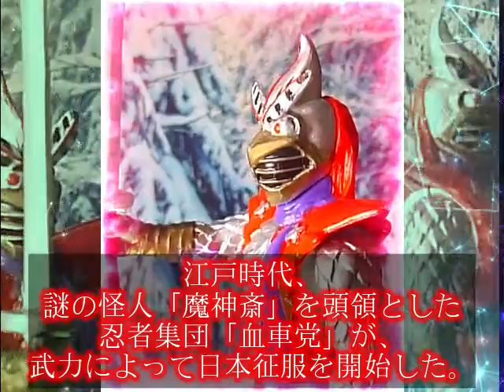変身忍者 嵐『嵐よ叫べ』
変身忍者 嵐
石森章太郎原作の特撮テレビ時代劇。1972年放映開始
江戸時代、謎の怪人「魔神斎」を頭領とした忍者集団「血車党」が、
武力によって日本征服を開始した。

魔神斎の邪悪な野望を知った、主人公「ハヤテ」は
「人間変身の秘伝」により鷹の能力を持った変身忍者「嵐」となって
血車党壊滅の為に立ち上がる。

血車党壊滅の旅の途中
伊賀忍者「名張のタツマキ」
タツマキの娘「カスミ」息子の「ツムジ」が、仲間となる。

主題歌
「嵐よ叫べ」
作詞：石森章太郎、作曲：菊池俊輔、歌：水木一郎

石森 章太郎：漫画家 / 1998年1月28日（60歳没）
菊池俊輔：作曲家・編曲家 / 2021年4月24日（89歳没）

水木一郎：アニソンの帝王 / 2022年12月6日（74歳没）